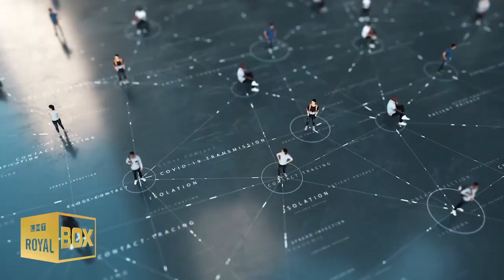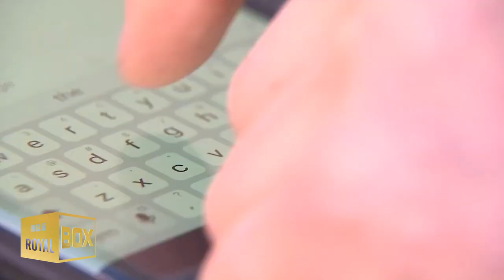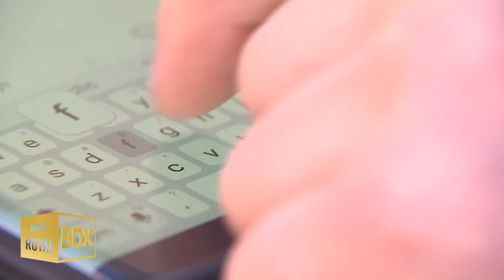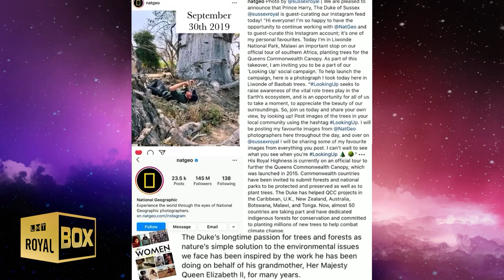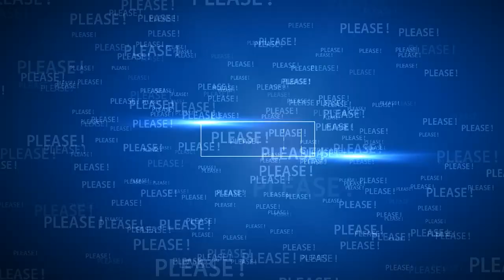Meghan Markle Suits Up in a Black Blazer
Watch the video for more about Meghan is showcasing her glam approach to business attire.